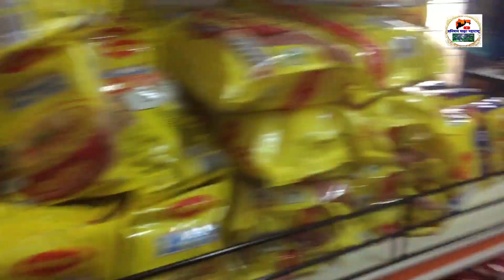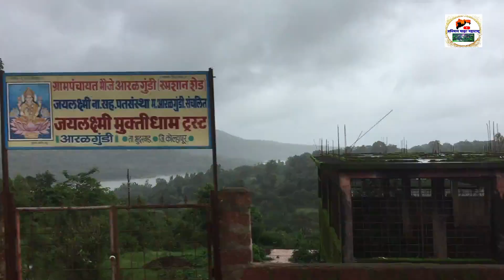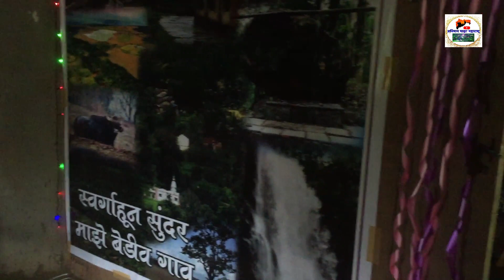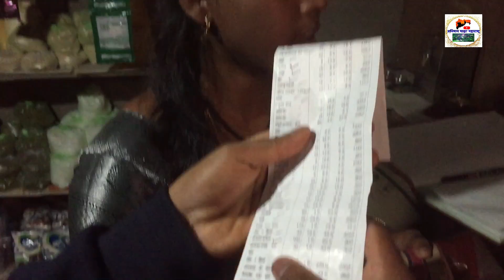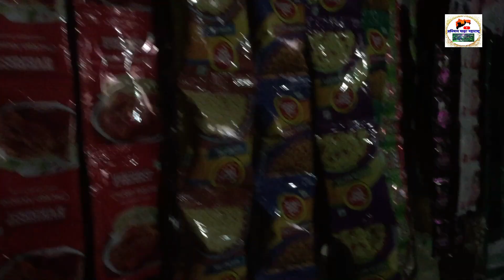गावाकडं चालू केलं किराणा मालाचे दुकान || माझं एक स्वप्न पूर्ण झालं || KIRANA STORE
INSTAGRAM AC -Ajay Kamble
VEDIO - AJAY KAMBLE

मित्रांनो माझ्या या छोट्याशा गावामध्ये गेली किती वर्षापासून दुकान नव्हतं मी इकडे मुंबई मध्ये जॉब करतो आणि गावाकडे लोकांना  समस्यांना तोंड द्यावे लागते किराणा घ्यायचा असेल तर कमीत कमी दहा किलोमीटर तरी अकरा वरती जायला लागायचं मला पण काहीतरी करण्याची इच्छा होती खूप वर्षापासून ची हि इच्छा हे स्वप्न आता सत्यात उतरते आहे तुमच्या आशीर्वादाने मित्रांनो एक नवीन भरारी एक नवीन सुरुवात करतोय गावामध्ये किराणा मालाचे छोटासा दुकान ओपन करतोय जिथे सर्व काही एकाच ठिकाणी मिळेल आणि माझ्या गावकऱ्यांचा त्रास वाचेल आणि एक छोटासा व्यवसाय  यातून मला निर्माण होईल मित्रांनो आजचा व्हिडिओ हा यासाठी आहे की आपण आपल्या या गावांमध्ये ते कशाच्या माध्यमातून एक रोजगार निर्मिती उभी करू शकतो किंवा आपल्याला रोजगार मिळू शकतो याचंच एक हे माझं यशवंत किराणा स्टोअर्स दुकान हे एक उत्तम उदाहरण मित्रांनो आज खूप आनंद होतोय माझं हे स्वप्न पूर्ण करतोय माझ्या आई-वडिलांच्या आशीर्वादाने तुमच्या आशीर्वादाने आज माझ्या या दुकानाचा उद्घाटन मी माझ्या आजीच्या असते करतोय आशीर्वाद राहू द्या असेच नेहमी पाठीशी राहा धन्यवाद